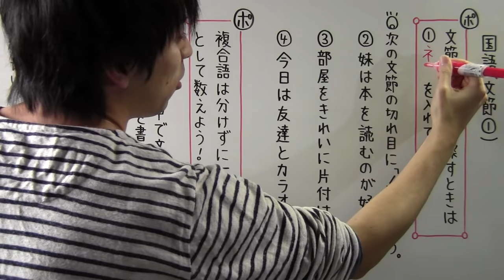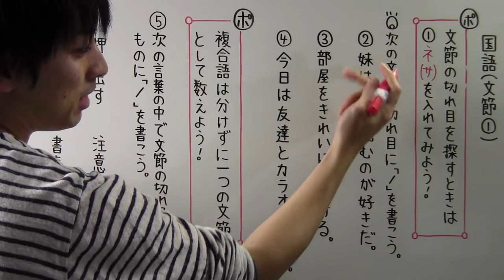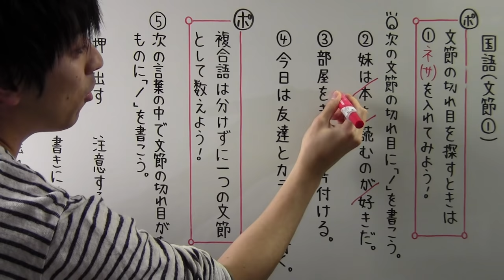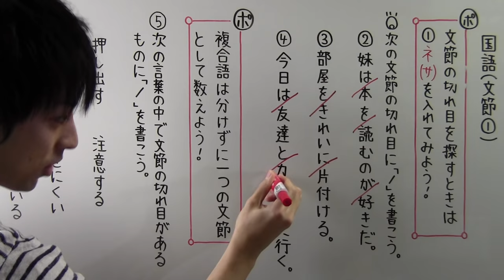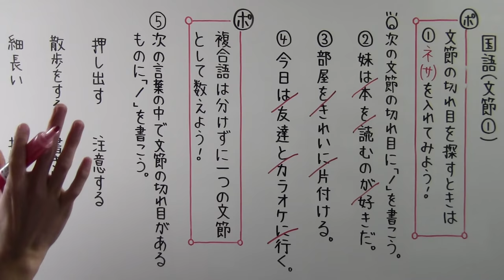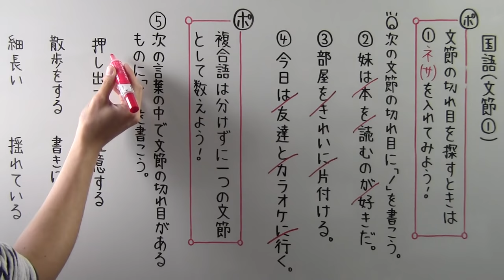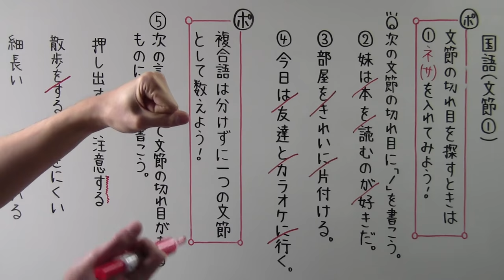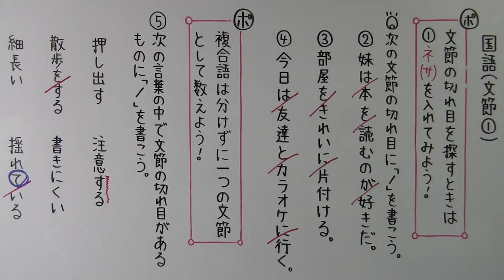【国語】 文法－２ 文節①